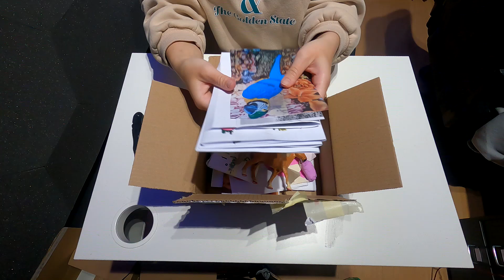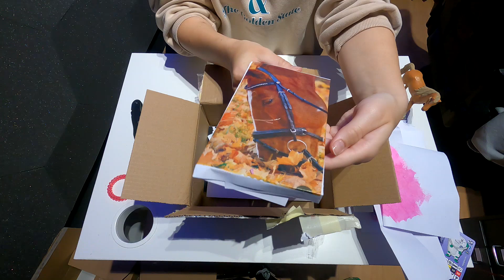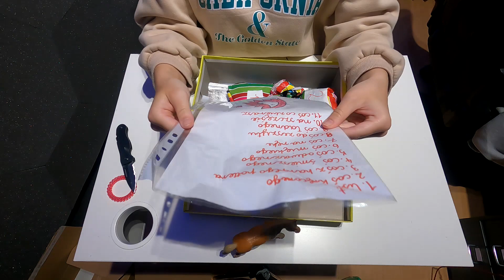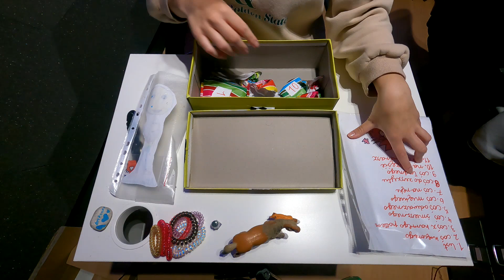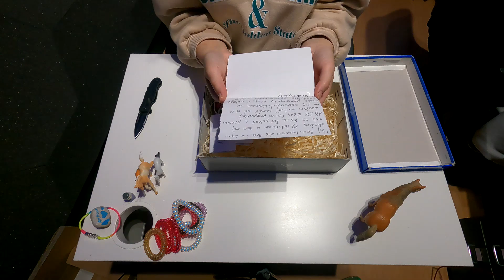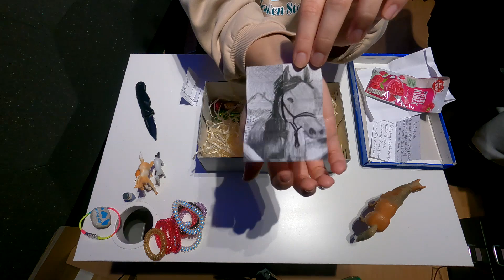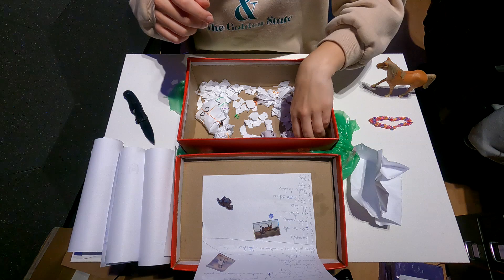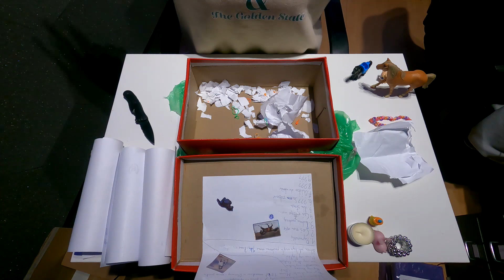OTWIERAM PACZUSZKI OD WAS #2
Zanim o cokolwiek zapytasz w komentarzu przeczytaj opis.

✿ Nazwy w SSO - Lorraine Longnight, Lilian Bravewin